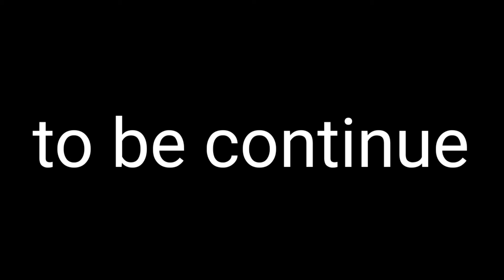Minecraft Zombie apocalypse ep1